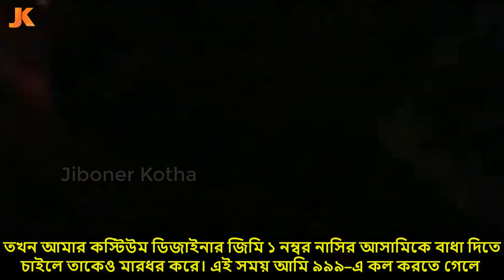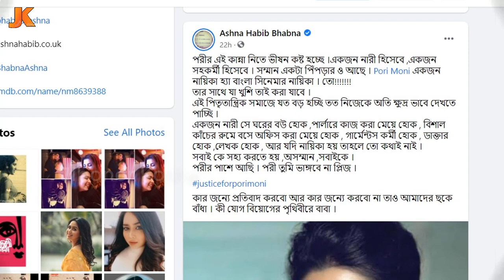পরিচয় জানলে মাথা ঘুরবে! পরীমণিকে জোরে সর্বনাশ করে দেয়া! কে এই পাওয়ারফুল ব্যবসায়ী নাসির উদ্দিন?